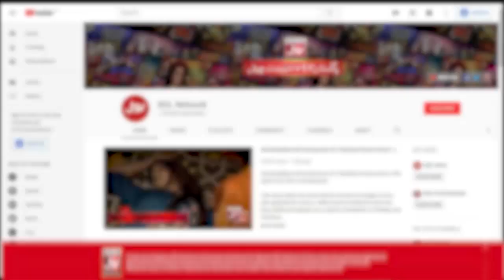Turtle Walk | Champions League | Game Show Aisay Chalay Ga vs Khush Raho Pakistan